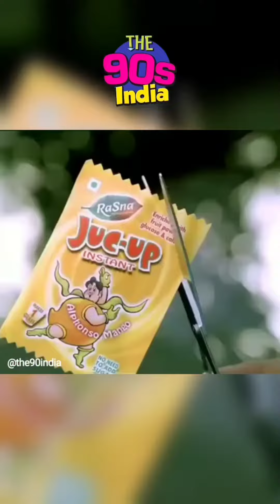hirtik roshan as rohit mehra rasna fruit juice hirtikroshan koimilgaya 🇮🇳indian 📺old funny ad..